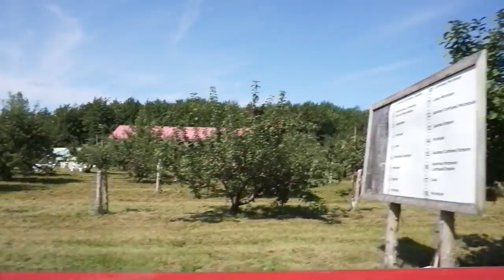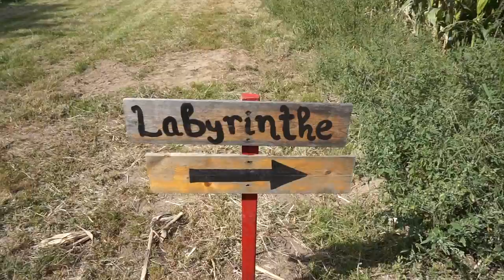🍎Apple Picking - Quebec - Canada 🇨🇦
🌎 Travel all Around the World
📷 Bringing our personal experiences
📖 Apple picking is an activity found at apple farms. Apple orchards may be opened to the public, allowing consumers to pick their own apples or purchase pre-picked apples.
🎥 Sony Alpha 5100
📷 SELP1650 E PZ 16-50mm F3.5-5.6 OSS